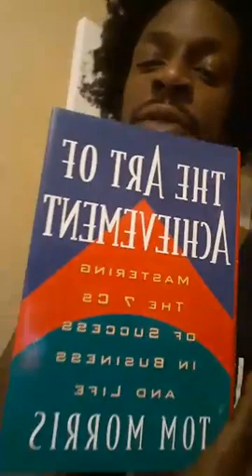Importance of Confidence - Art of Achievement Book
TBT 2017

follow @kingleonx_ on IG
King Leon X on Facebook